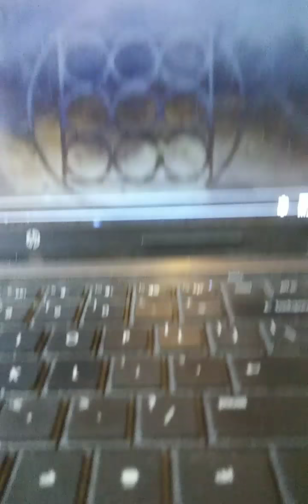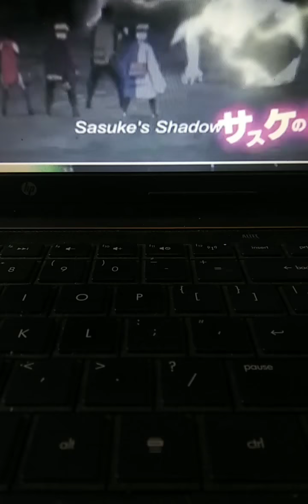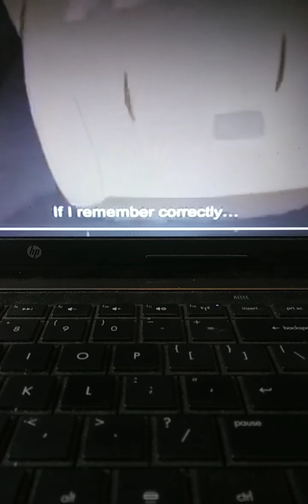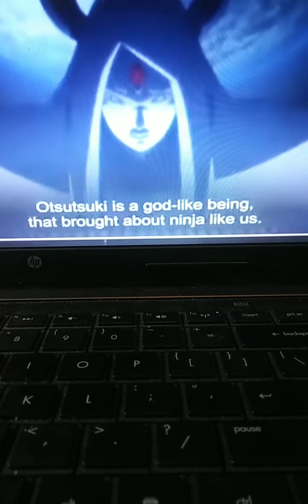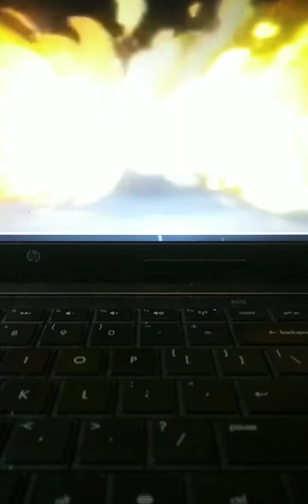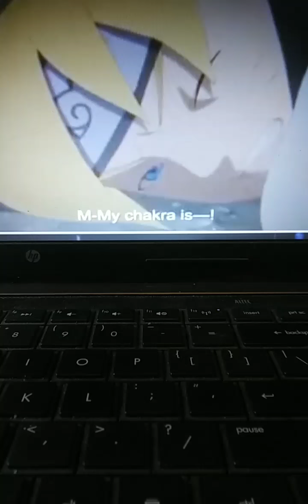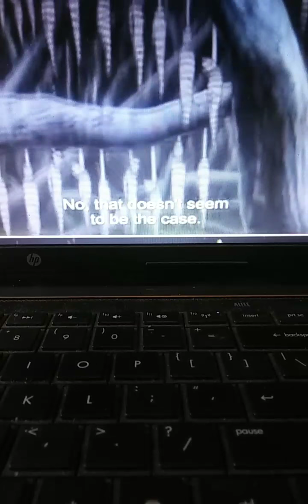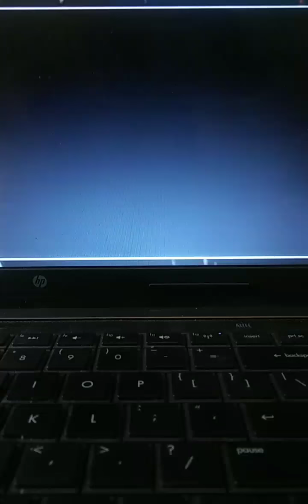BORUTO: NARUTO THE NEXT GENERATION EPISODE 52 (REACTION)!!!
The White Zetsu have emerged...again?!!!